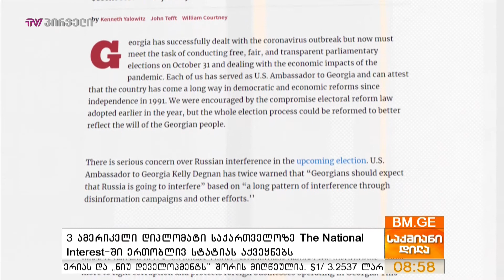3 ამერიკელი დიპლომატი საქართველოზე The National Interest-ში ერთობლივ სტატიას აქვეყნებს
საქართველოში ამერიკის შეერთებული შტატების სამი ყოფილი ელჩი, ჯონ ტეფტი, უილიამ კორტნი და კენეტ იალოვიცი საქართველოში დემოკრატიისა და ბიზნესგარემოს უკუსვლის შესახებ გამოცემა The National Interesrt-ში ერთობლივ სტატიას აქვეყნებენ. დიპლომატები აღნიშნავენ, რომ პოლარიზებული პოლიტიკური ვითარება, საარჩევნო პროცესში არსებული დარღვევები და საერთაშორისო ინვესტორთა შევიწროების შემთხვევები საქართველოს საერთაშორისო იმიჯს აზიანებენ. ამასთან, ეს საკითხები საქართველოს დასავლელ მოკავშირეებს ქვეყნის პოლიტიკური კურსის შესახებ დამატებით კითხვებს უჩენენ. დიპლომატები წერენ ორ უმსხვილეს საინვესტიციო პროექტზე, რომელთა განვითარებასაც მათი შეფასებით სახელმწიფოს ჩარევა აფერხებს, საუბარია ანაკლიის ღრმაწყლოვანი პორტისა და ახალი ციფრული დერეფანის განვითარების პროექტებზე.